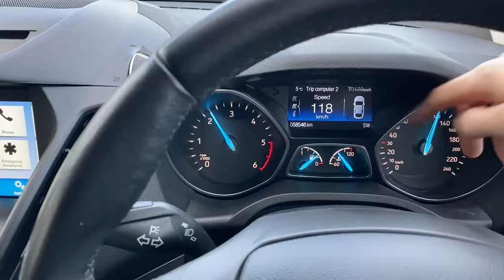Cruise Control and Speed Limiter Demonstration - Step by step guide - Ford